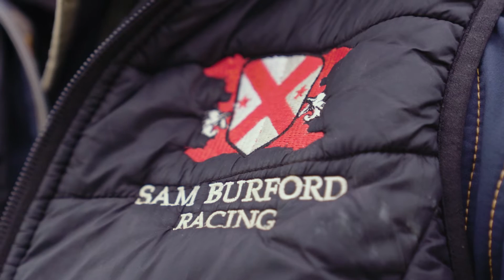Jess Holt claims 300th ThoroughCare assistance pack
Jess Holt has claimed Thorough Care SA's 300th assistance pack!